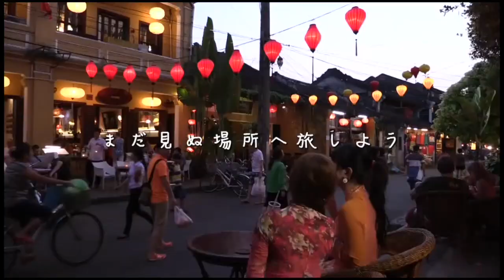ダナンの楽しみ方 観光＆スパ編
このビデオの情報ダナンの楽しみ方 観光＆スパ編